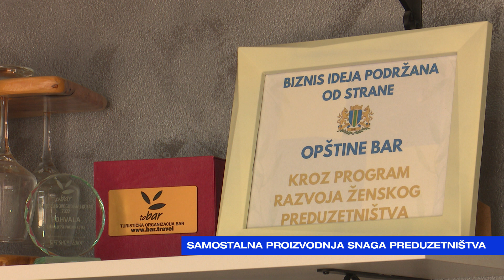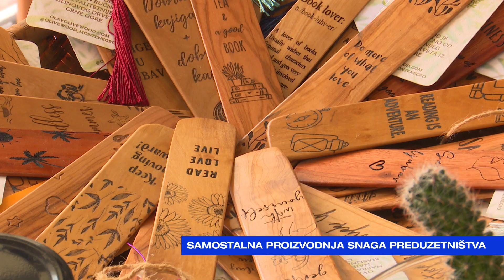JUTRO Gordana Malović-Samostalna proizvodnja preduzetništva-2023-06-15